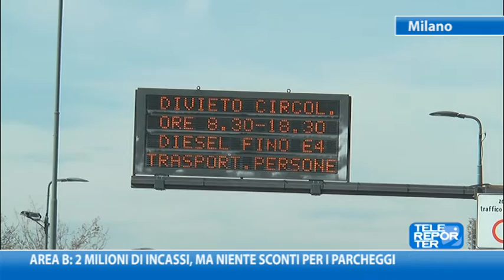Area B: 2 milioni di incassi, ma niente sconto per i parcheggi